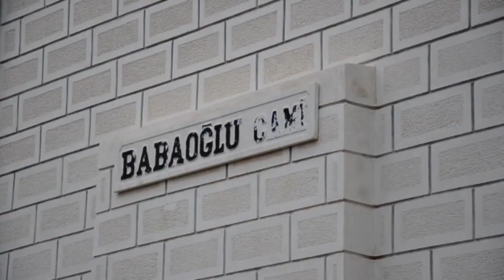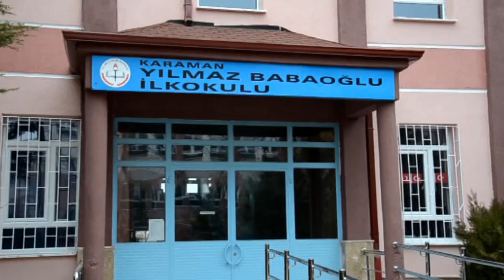"Ben Okuyamadım, İstiyorum Ki Gençler Okusun"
Karaman'da ilkokulu bitirdikten sonra eğitimine devam edemeyen işadamı Yılmaz Babaoğlu, herkes kitap okusun diye her yıl binlerce kitap dağıtıyor.